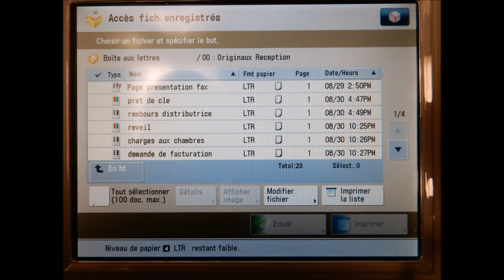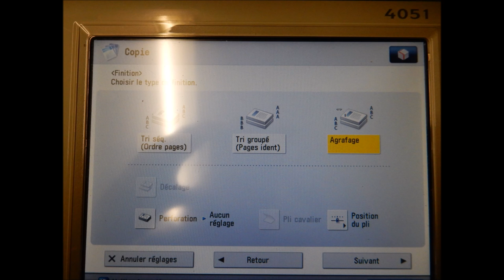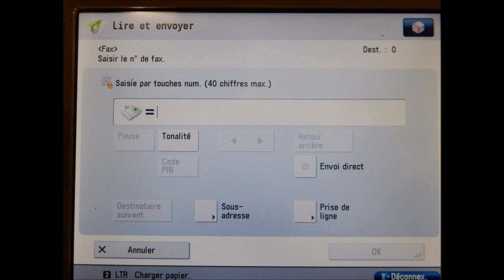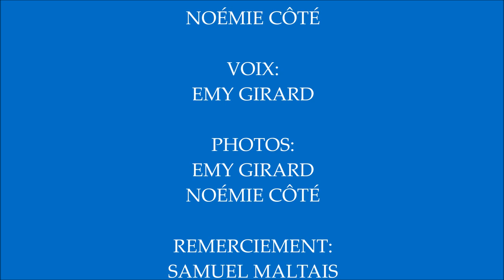Comment faire fonctionner le photocopieur du Cegep de Saint-Félicien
Emy Girard et Noémie Côté